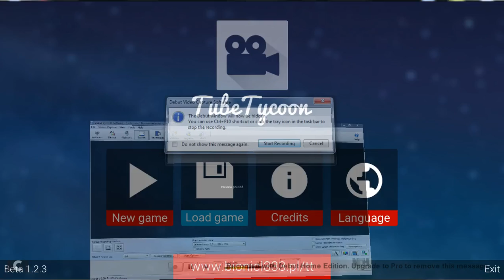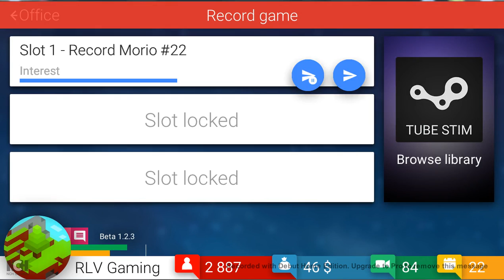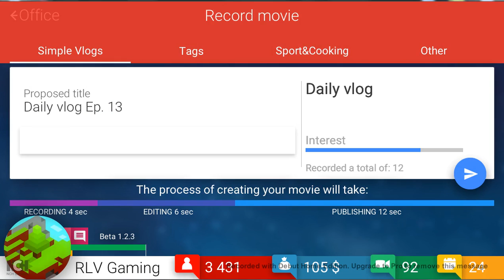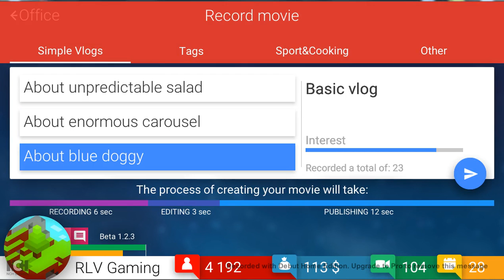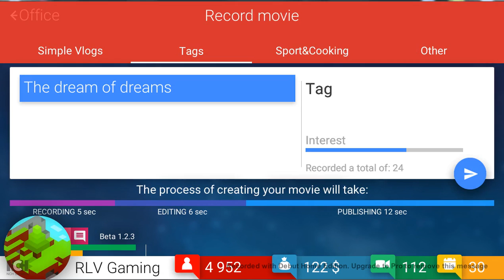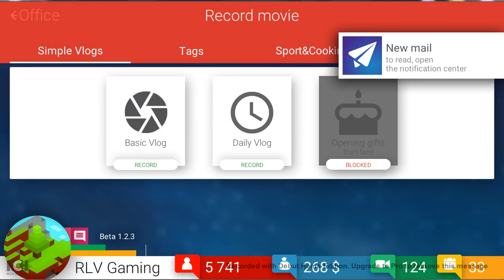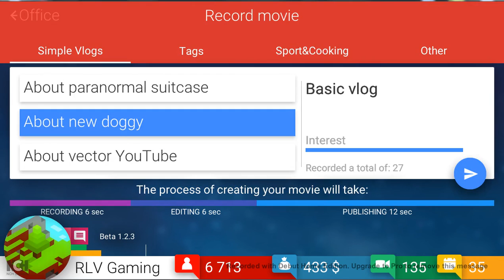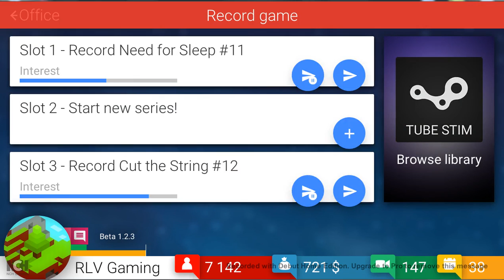TubeTycoon Part 3 | Joining The Brotherhood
Hello everyone and welcome back to another tube tycoon video please tell me if you guys are enjoying these series and if you are hit that like button or leave a comment its all up to you.